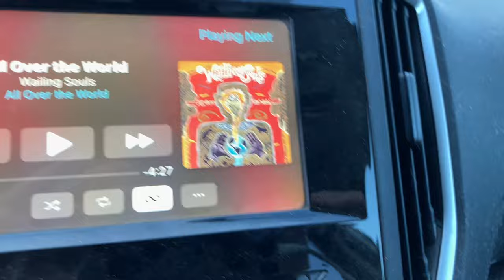Deep SNOW Off Roading BIG BEAR. MOONLOAF Top of mountain. Connects Moonridge and Sugarloaf 2/23/2022